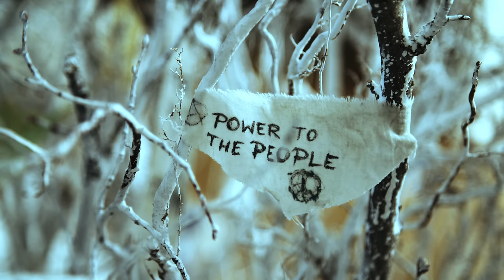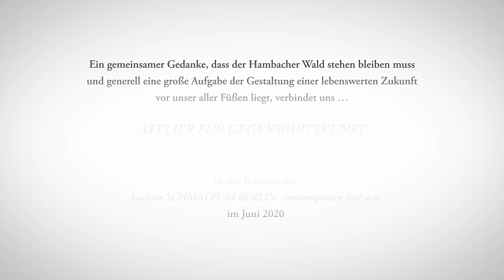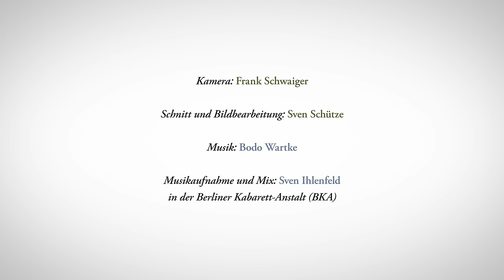Der Bürgewald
+++ der nächste Wald ist schon bedroht und wieder formiert sich kreativer Widerstand: "Wald statt Asphalt" im Dannenröder Wald.

Im Mai 2020 hat Bodo zu seinem Lied "Hambacher Wald" ein Prequel geschrieben, es heißt "Der Bürgewald" und ist ein Gedicht im Stile von Schillers "Bürgschaft". Er hat es damals Greenpeace für die Kampagne togetherathome zur Verfügung gestellt, auch deshalb, damit die Themen Klimawandel und Umweltzerstörung weiterhin präsent bleiben. Nun gab es in Berlin im Juni 2020 die Ausstellung "we are unstoppable another world is possible" von HELGE HOMMES & SAXANA in der Galerie SCHMALFUSS, dort hat er sein Gedicht vor den Gemälden und Objekten aus dem Hambacher Forst und dem Reinhardswald vorgetragen und wir haben mit der Unterstützung vieler kreativer Köpfe dieses feine Video dazu gedreht. Beachtet auch den Abspann mit allen Infos!

ATELIER FÜR GEGENWARTSKUNST
HELGE & SAXANA

Schnitt und Bildbearbeitung: Sven Schütze

Musikaufnahme: Sven Ihlenfeld
in der Berliner Kabarett Anstalt (BKA)

Gemälde/Objekte 2020 Atelier für Gegenwartskunst Helge & Saxana